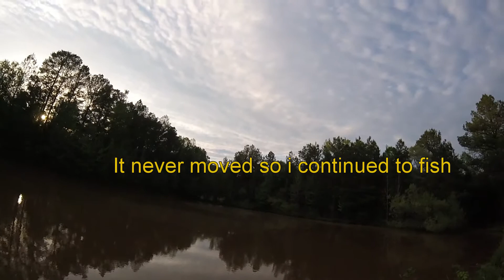Fishing and Shooting @ Off Grid Huntcamp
I got sick when i went to camp so most days i was running to the doctor or just laying around the camper. In the afternoons i would go and fish or shoot my pistol. I caught more than i showed but they were all the same size  This really shouldn't be a stand alone video but i decided to turn it into one just so i could put something up. Hope you enjoy